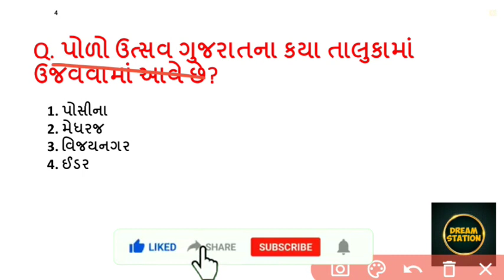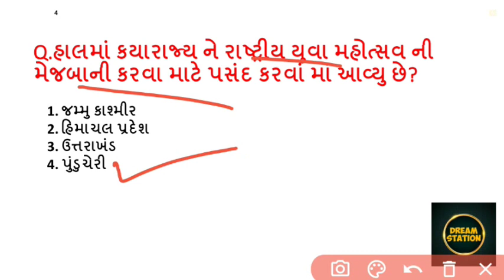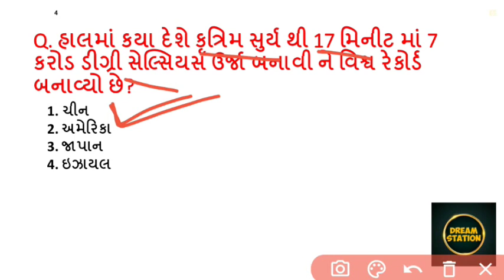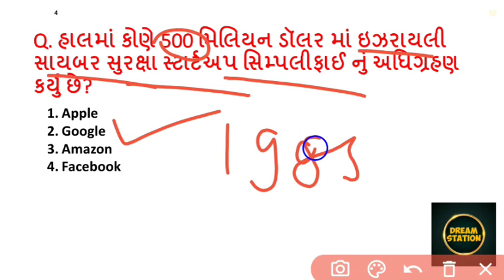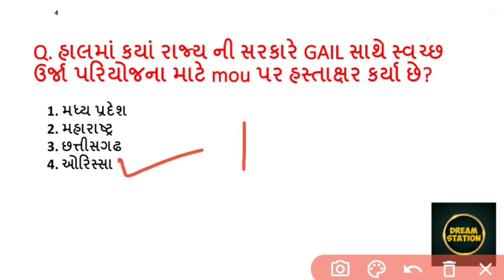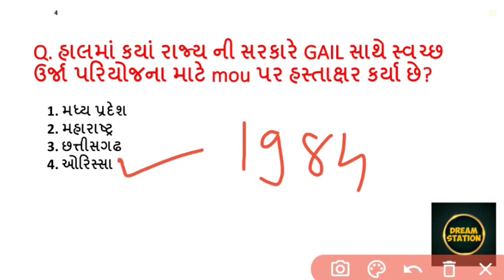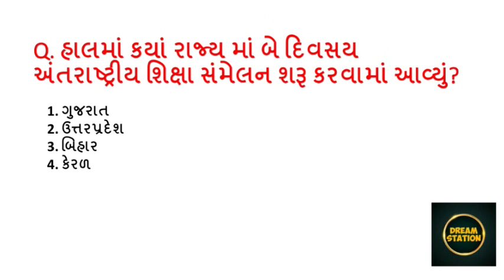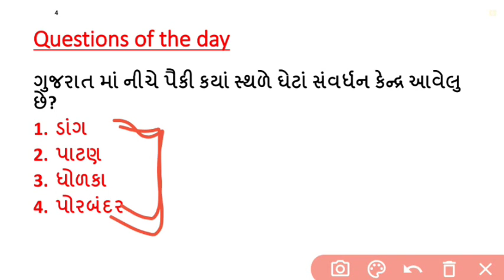7 Jan Current affairs|Gujarat history#dreamstation#smartstdy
gpsc,PI,DY.SO,Nayab mamlatdar STI,PSI/ASI,BIN SACHIVALAY CLERK,JUNIOR CLERK,TET/TAT,RAILWAY,POST etc competitive exams.

dreamstation,SSC maker,study IQ in Gujarati,Current affairs booster

visit our YouTube channel deliy